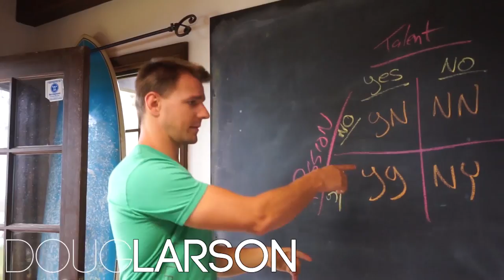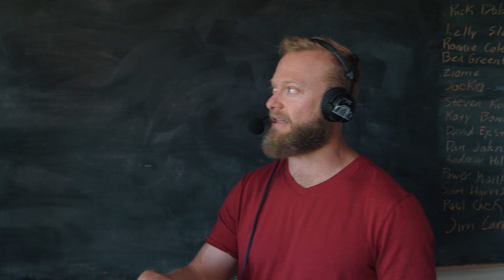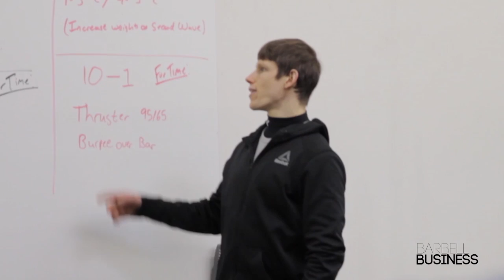Getting Your Systems In Place -- With Danny Putnam - 164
It’s a tale as old as time: A Major League Baseball right-fielder starts selling deer-antler supplements to teammates during pitching changes. Word spreads until members of rival teams are making transactions on base, until finally, one day, he’s inadvertently made the career switch from pro-ball player to nutrition entrepreneur. Sound familiar?

Okay. So maybe former Oakland A’s outfielder Danny Putnam’s specific story isn’t one we’ve heard before, but you’ve seen those basic elements over and over: A hobby or a side-gig ends up taking off, and before you know it, you’re in business. As the founder and CEO of Lurong Living, Danny’s business literally started on the field during ballgames. It wasn’t anything he’d expected. The way he’s sustained the growth of his business is by putting the right systems in place at the right time.

In this episode, we talk to Danny about how to know when to build a tool versus when to hire a person, the difficulty of putting up boundaries on your time when things start taking off, and how to create buy-in with your employees. We also use juggling as a metaphor a lot. It works. (Anyone who’s ever dropped the ball can back us up on this.)

As entrepreneurs, we often don’t want to develop systems or automation, out of the fear that it will make our business impersonal. We talk about the ways that systems can actually make us more creative. When we can find a better way to take care of tasks that are outside of our wheelhouse, it frees up our time and our brain to work on the bigger picture of our mission.

Whether you’re growing your business or you just want to hear more about the world of deer-antler side-hustles, we hope you enjoy the show!